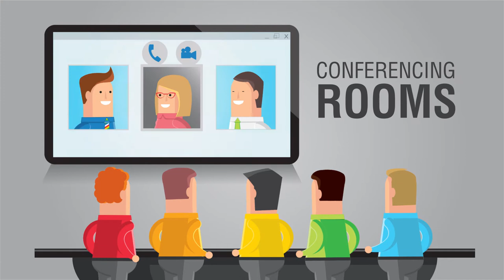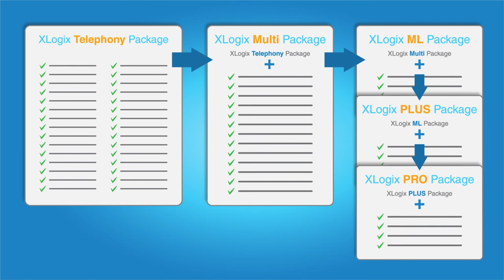SpeechLogix - Xlogix (Explainer video by MyeVideo)